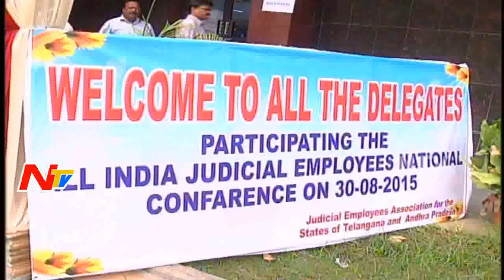CJ Inaugurate National Conference of All India Judicial Employees Confederation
High Court of Judicature at Hyderabad Acting Chief Justice Dilip Babasaheb Bhosale  Inaugurate National Conference of  All India Judicial Employees Confederation
For more latest updates on news :